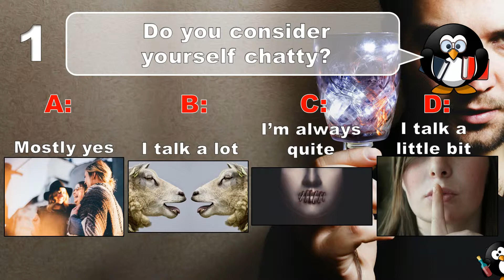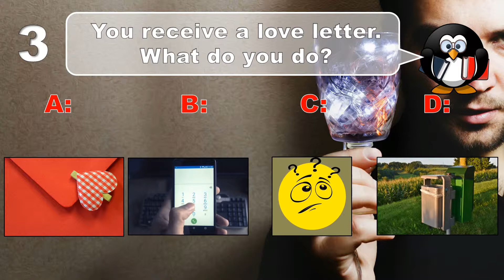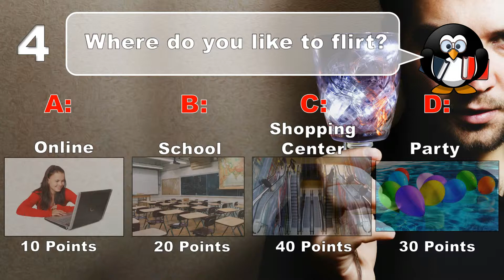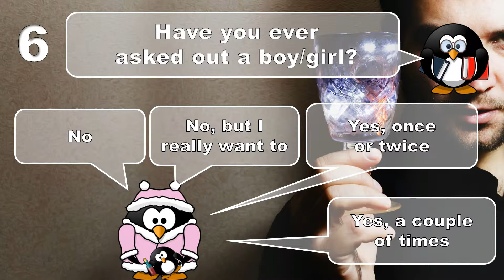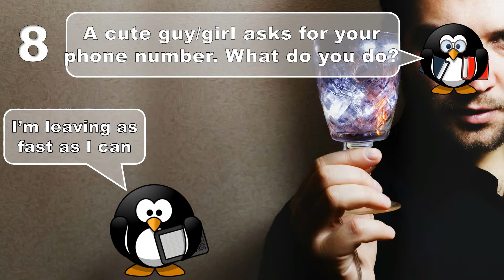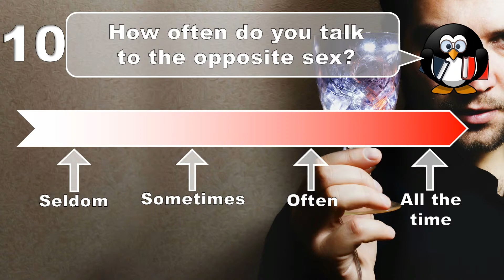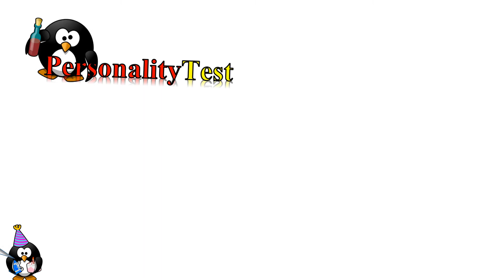✔ Do You Know How To Flirt? - Personality Test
Do you Know How to flirt? are you flirty? are you in love? will you ever find love? will you marry soon? at what age will you marry? lets find out.

Hi Everyone,

Have fun!